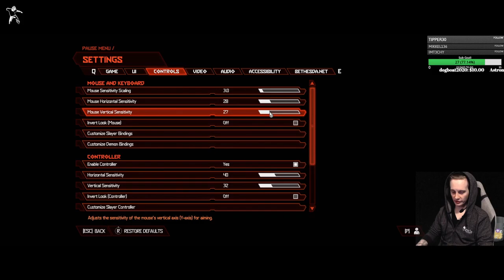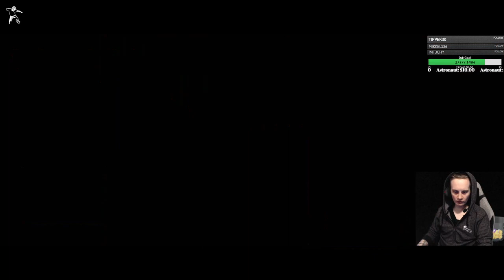Shrug Plays DOOM Eternal - Episode One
Hi I'm Shrugboat, and this is a new singleplayer let's play series of Doom: Eternal.
This footage is from my twitch stream, but upcoming series will be Youtube exclusive with better quality and no twitch chat! Look out for the next episode of DOOM Eternal, coming soon!